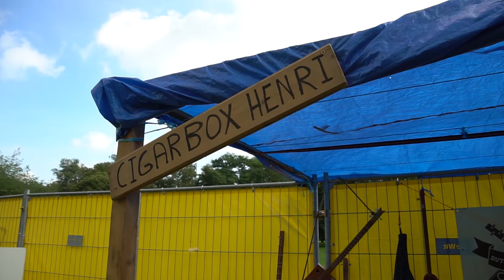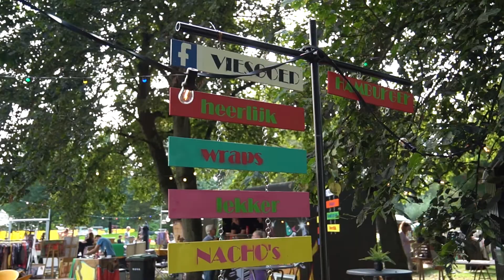Zwetsen en Kletsen Aftermovie 2021